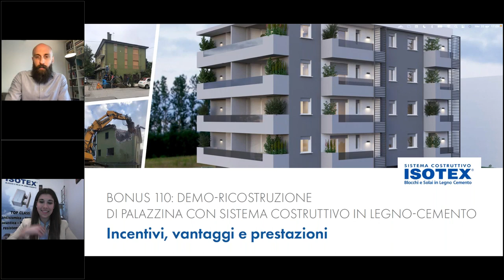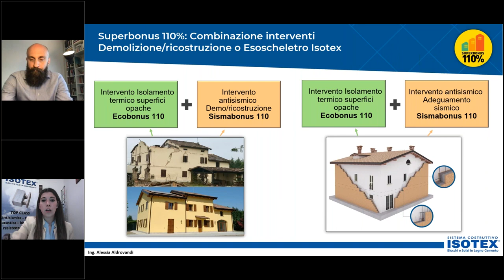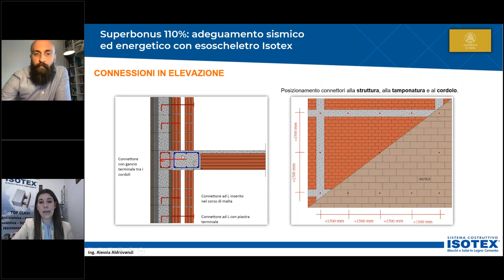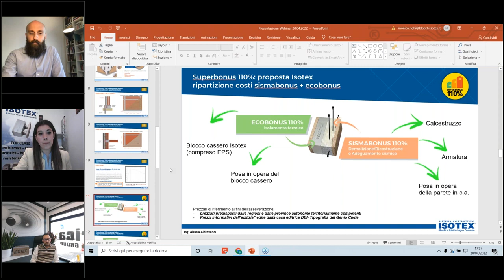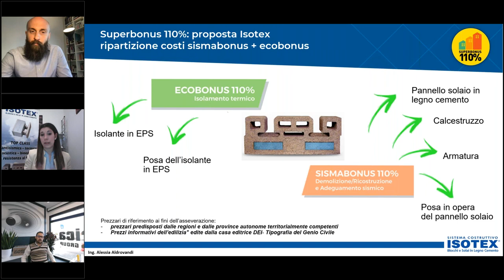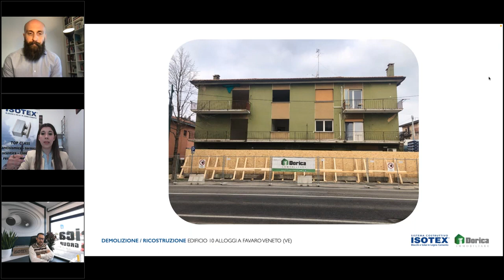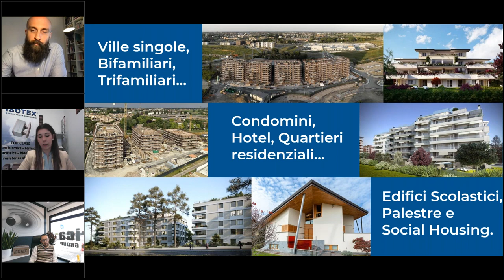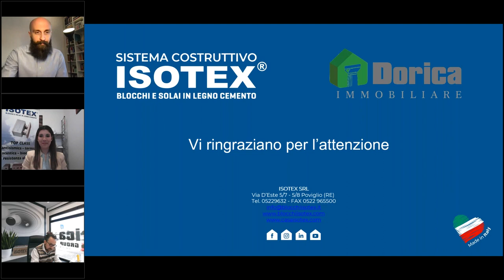Webinar 20/04/2022: Bonus 110 - Demo/ricostruzione di palazzina con Sistema costruttivo Isotex